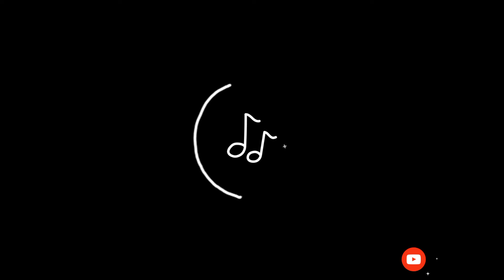Tumal pata ar Dong Sereng|| Santali Song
Tumal Sereng